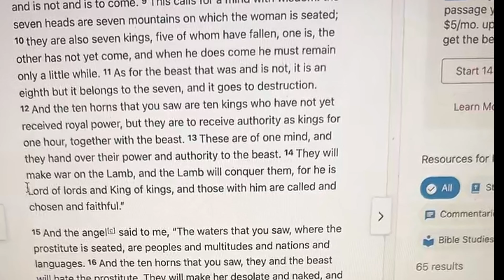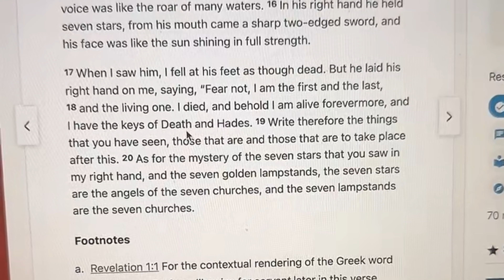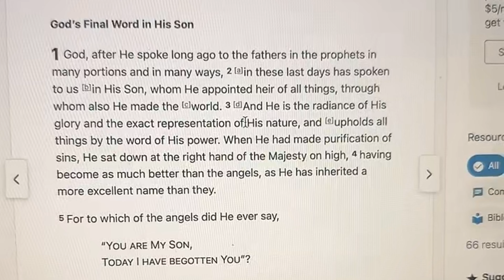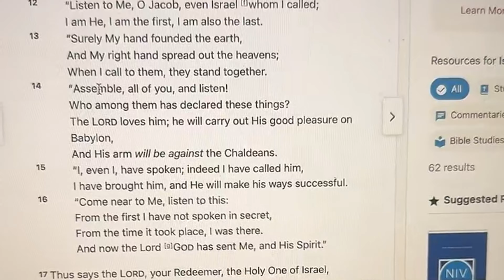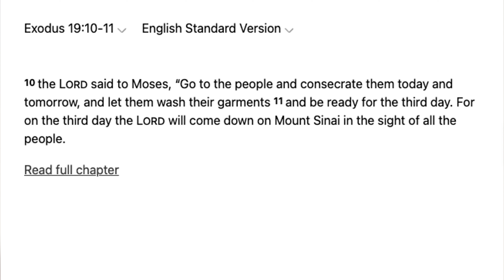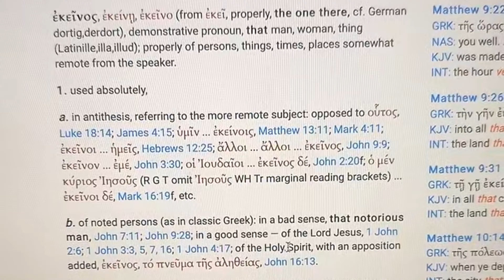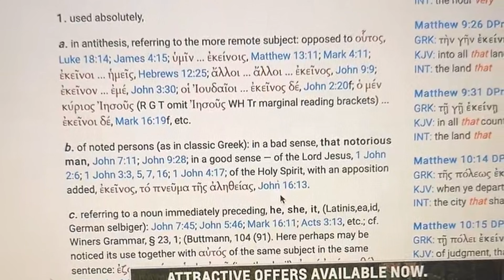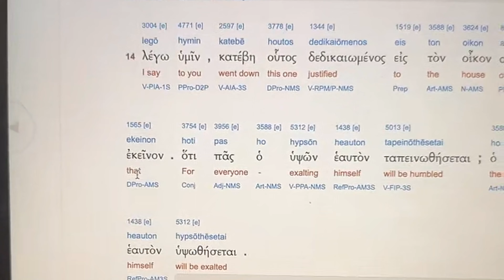Man rejects Trinity and gets BAKED...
All conversations are done on TikTok - beartheimage

**LIVE EVERYDAY 7AM ON TikTok - beartheimage**